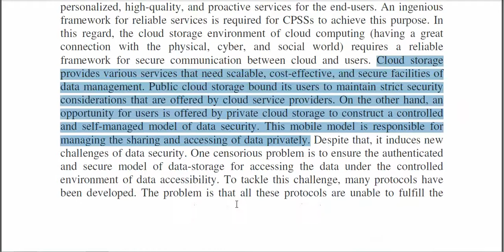An Improved Authentication Scheme for Remote Data Access and Sharing Over Cloud Storage in Cyber Phy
From Our Title List the Cost will be,
Python=4000/-
Java Project=2000/-
Support Including Packages
 * Complete Source Code
 * Complete Documentation
 * Complete Presentation Slides
 * Flow Diagram
 * Database File
 * Screenshots
 * Execution Procedure
 * Readme File
 * Video Tutorials
 * Supporting Softwares
Support Specialization
 * 24/7 Support
 * Ticketing System
 * Voice Conference
 * Video On Demand
 * Remote Connectivity
 * Document Customization
 * Live Chat Support